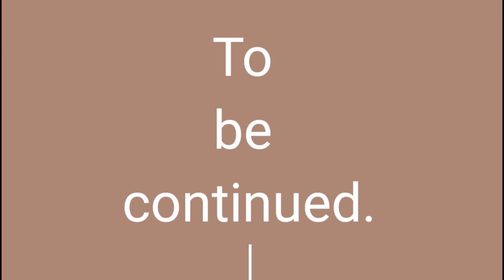Dukh ko Dil ke kone mai rakh kar aage badna hi zindagi hai.....